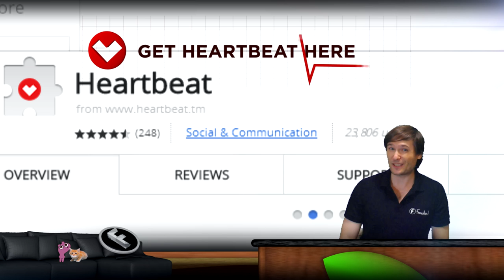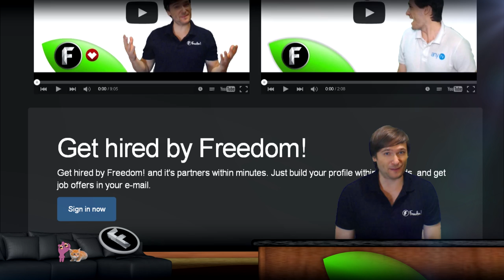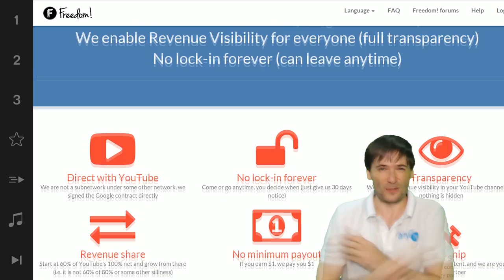★ 5 new people coming to the Philippines!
5 new people are coming to the Philippines! - Are you interested in joining Freedom! in the Philippines?
▼ Links

▼ Heartbeat

▼ Freedom!

▼ Music